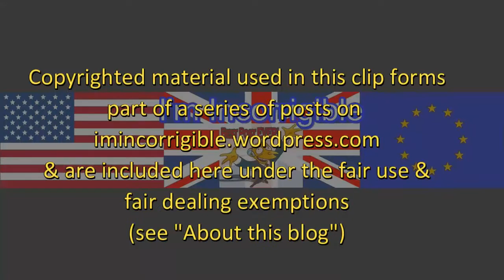Politicians react to Leytonstone tube stabbing (Sunday Politics)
Sunday Politics 6 December 2015